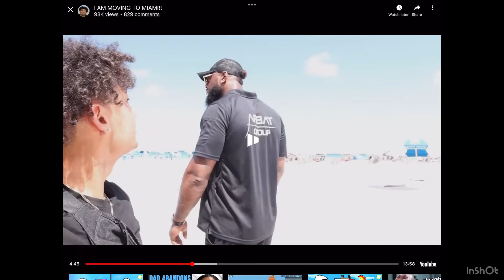He’s so big bro…